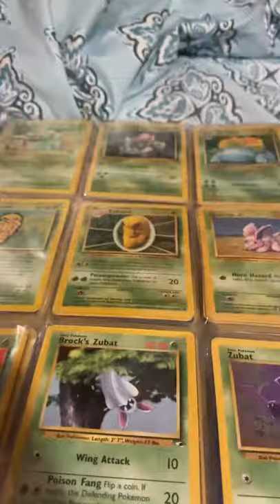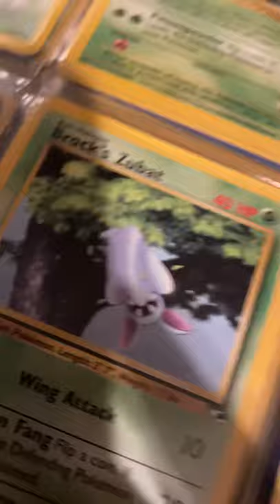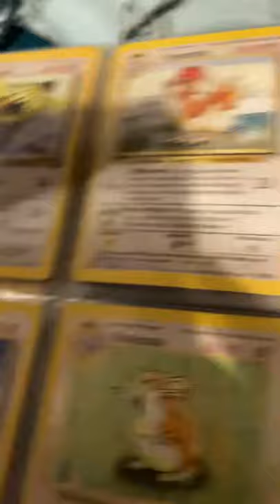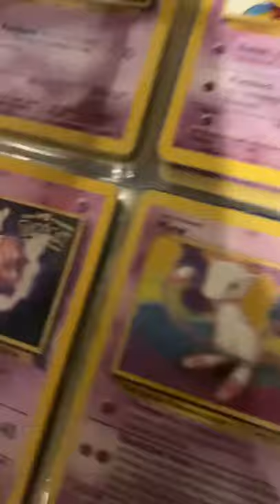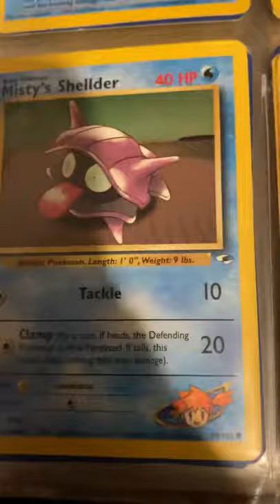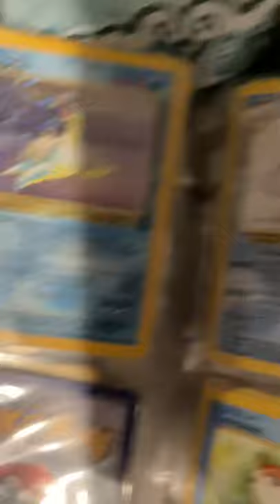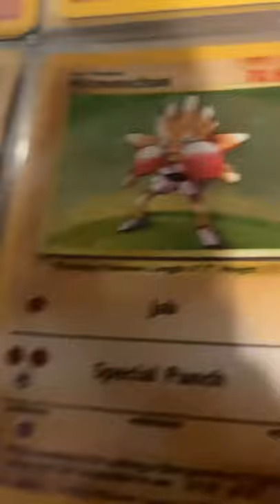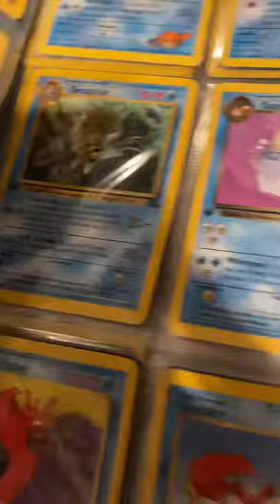Pokémon binder 2.0!!!!